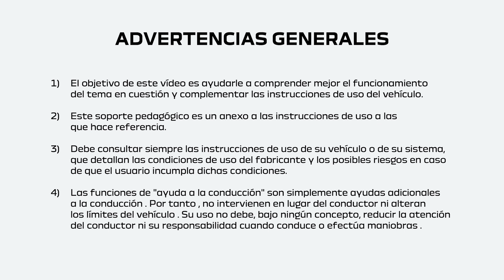LAS BARRAS DE TECHO MODULARES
JOGGER NBI (SPA)